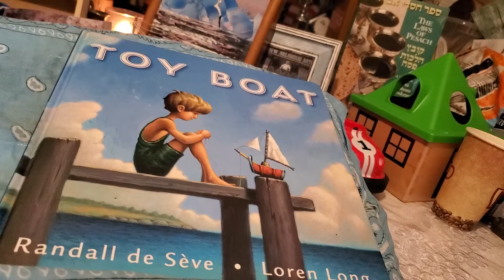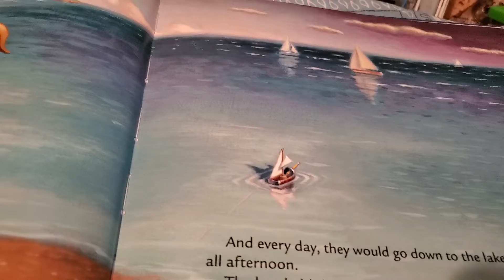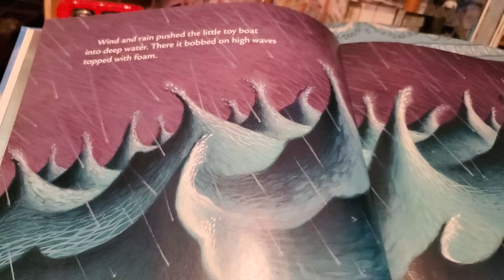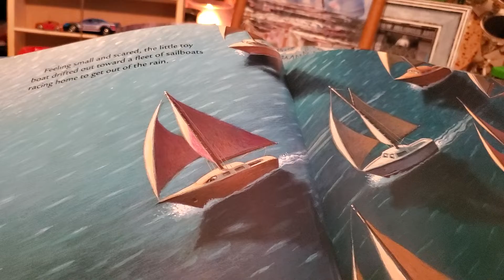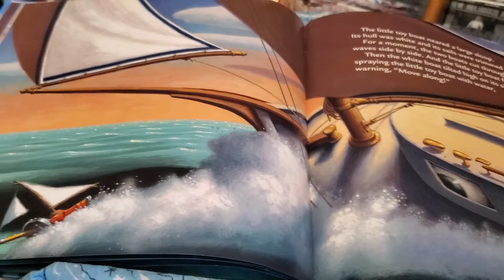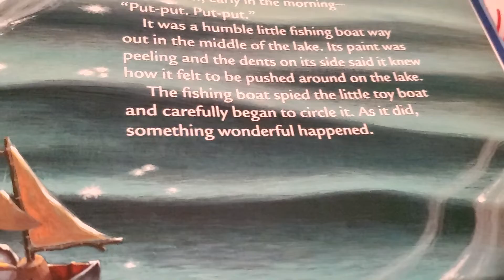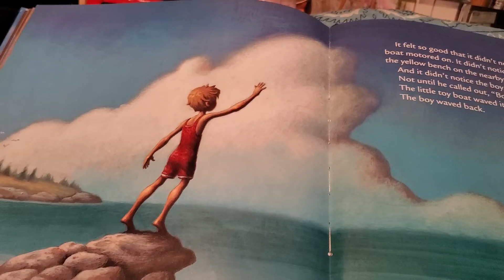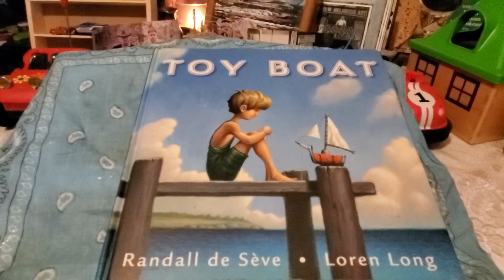Toy Boat. by by Randall de Seve and Loren Long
A little boy and his toy boat.